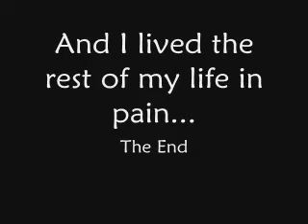The Kelly Show - Episode 4 my scooter and mnms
yea, i was a clutz that day. o.O anyways, enjoy!